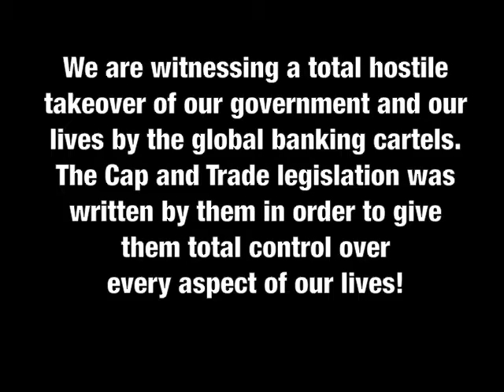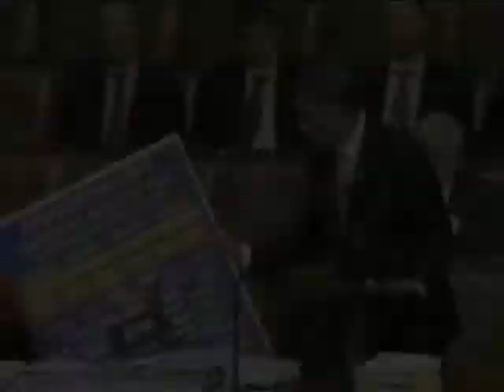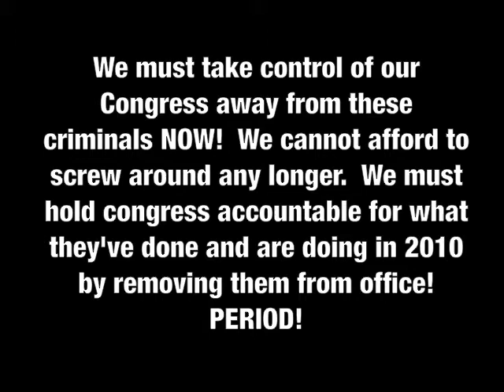Cap and Trade Legislation Nightmare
The global banking cartels are engaged in a total hostile takeover of everything right before our eyes.  They see that we are waking up at record rates and they know their rule is about to end if they don't commit to a total takeover now.  It's said that the best way to expose a tyrant is to make them act like a tyrant.  Well folks, the members of Congress and the people they really work for are being forced to act like the tyrants they really are and have been all along.  We must take control of our government and monetary system away from them before it's too late.  If we allow their the tyrannical police state they are putting in place right now to succeed, it will become exponentially that much harder to regain our Constitutional Republic.  We must ACT NOW to stop them.

Please join our campaign at The Kick Them All Out Project and help us forge a national consensus to Fire Congress in 2010!